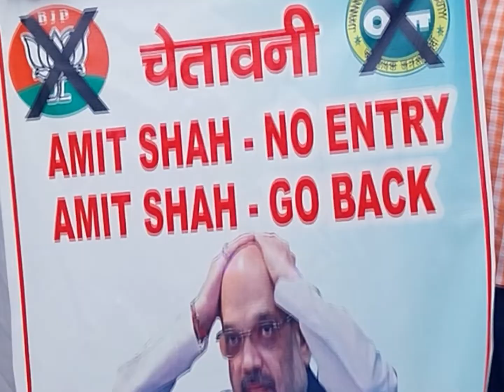सरपंचो ने अमित शाह के No ENTRY के लगे पोस्टर, कहा-रैली का डटकर करेंगे विरोध